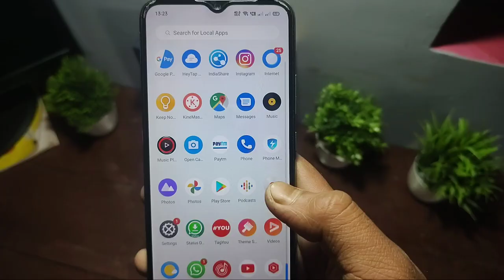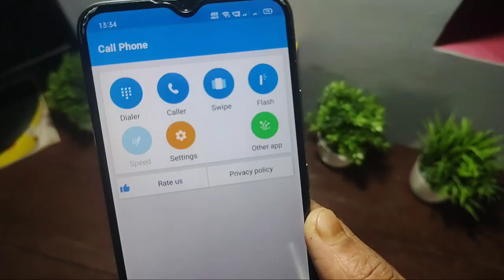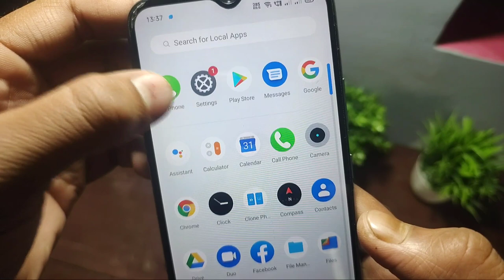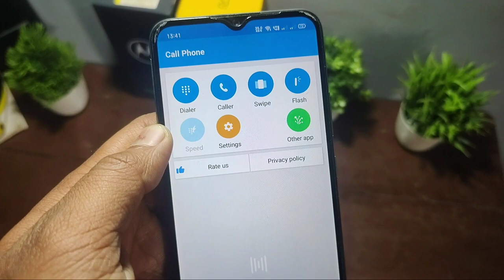Phone Ke Dailer Contact Aur Caller Screen Ke Background Me Photo Kaise Lagaye !! Set Photo on Dailer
Phone Ke Dailer Contact Aur Caller Screen Ke Background Me Photo Kaise Lagaye !! Set Photo on

Dailer

Welcome to Technical Rest

Dosto aaj ke is video me bataya gaya hai kaise aap apne phone ke dailer aur contact ke background me photo set kar sakte hai.

How to se photo on dailer and contact background

How to change caller screen How to change phone dailer

How to change phone contact How to change phone call history